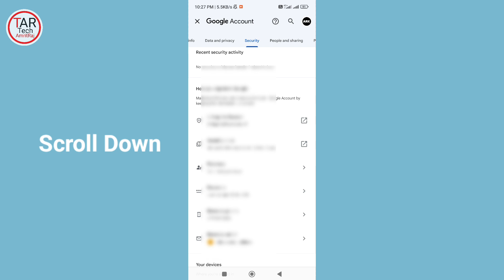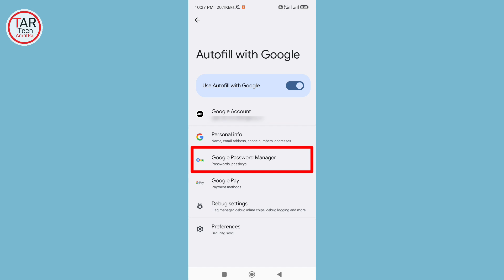Email Ka Password Kaise Pata Kare | Gmail Ka Password Pata Kaise kare | Gamil Password Kaise Dekhe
Namsakar Doston,
आज मैं इस वीडियो मैं आपको बताऊंगा की आप कैसे अपना Gmail का Password अगर भूल गए है । तो उसे आप कैसे देख पाएंगे। उस के लिए आप इस वीडियो को शुरू से लेकर अंत तक ज़रूर देखे। अगर वीडियो अच्छा लगा तो LIKE करना ना भूले । THANK YOU.

Eden ALBIS

email ka password bhul gaye hai

Tech AmritRaj